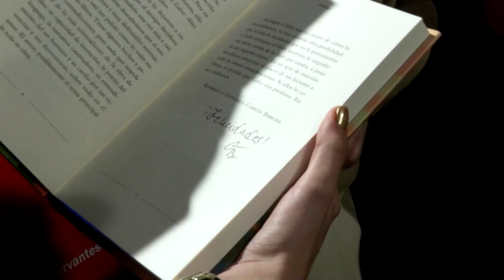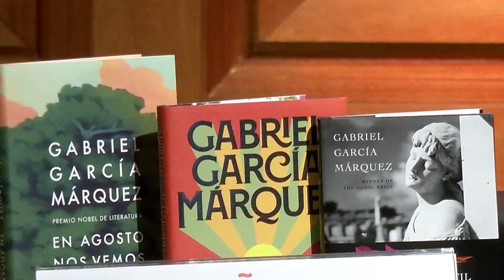“Shihemi në gusht”, botohet pas vdekjes romani i ri i Gabriel Garcia Marquez